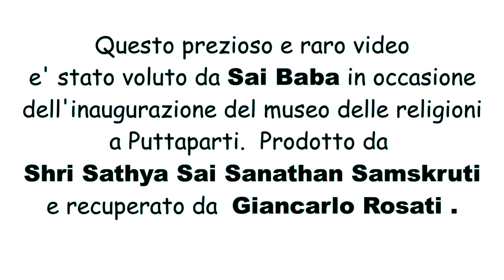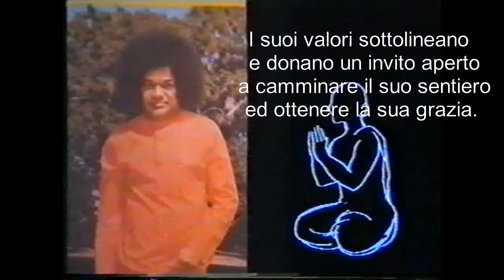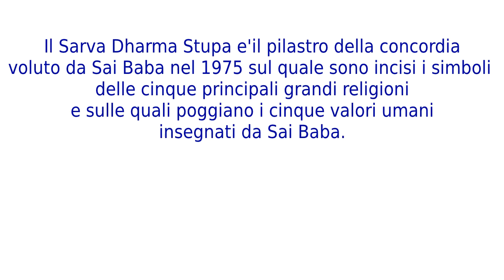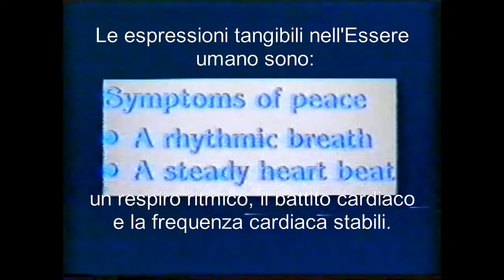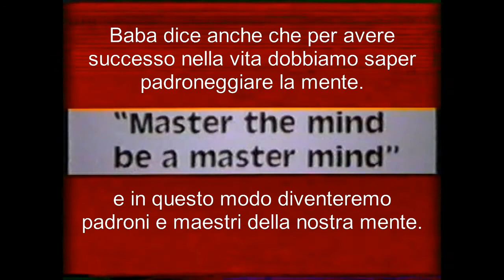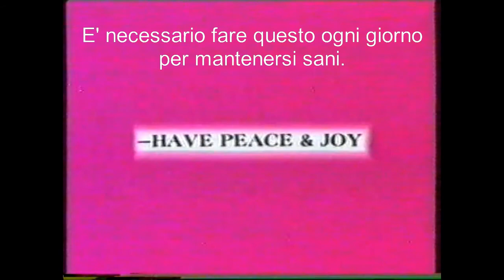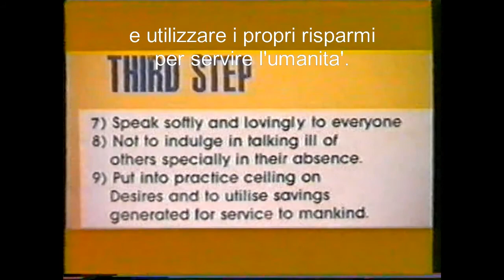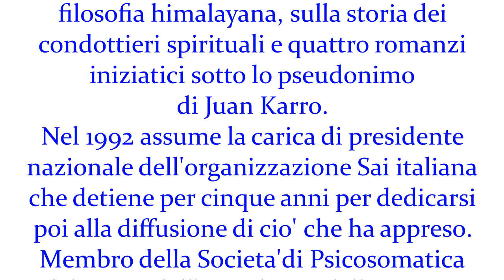GIANCARLO ROSATI: VIVERE CON SAI BABA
Un video raro che pochi hanno visto.Voluto da Sai Baba in occasione dell'inaugurazione del museo delle religioni a Puttaparti.
Importanti consigli su come vivere in modo pratico la Vita.

ALTRI VIDEO DA VEDERE DI G. ROSATI:
- PUTTAPARTI EXPRESS
- LA CREAZIONE